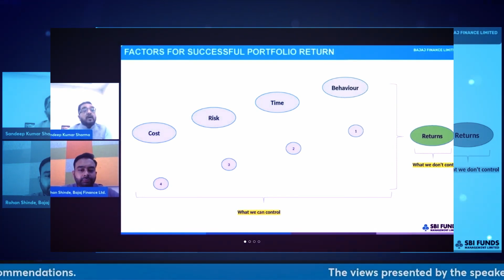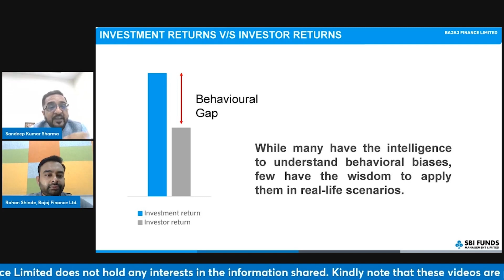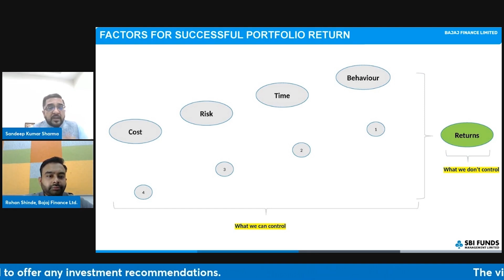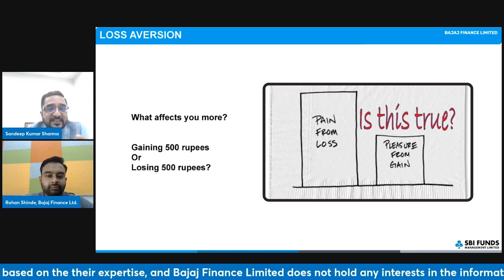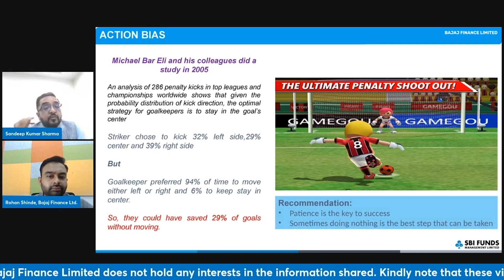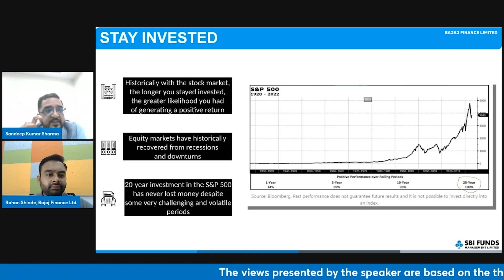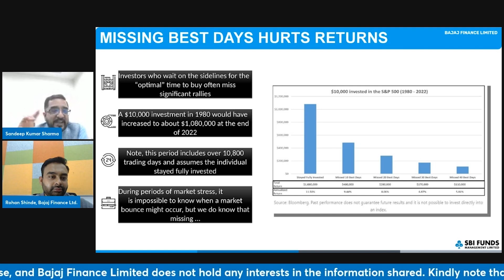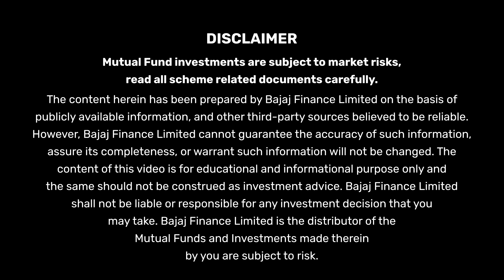Psychology of Investing – SBI Mutual Fund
Uncover the “Psychology of Investing” in this YouTube video. Learn how our feelings and thoughts impact the way we invest money. Discover how emotions and biases influence our financial decisions and get tips on making better choices. Explore the human side of investing with industry expert Mr. Sandeep Sharma (EVP & National Head - Retail Sales and Distribution Alliances, SBI Mutual Funds).   Understand and pick up techniques for making smarter investment decisions.

Explore the world of Mutual Funds on our website.

Checkout more Mutual Fund webinar videos on our Investment Café.